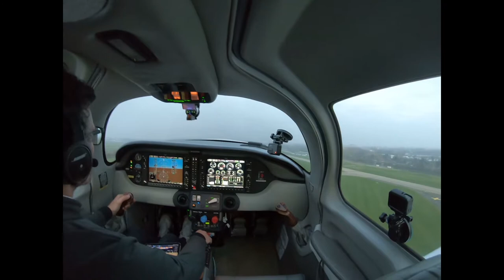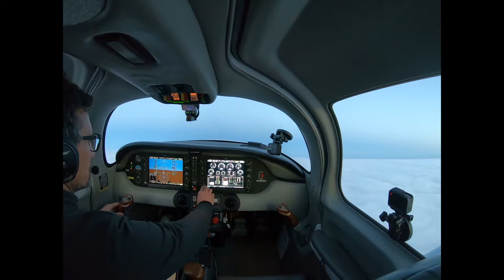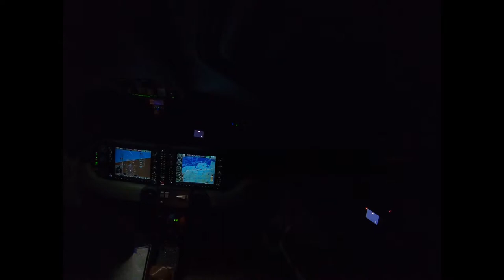Flug von EHRD Rotterdam nach EDDH Hamburg, IFR und Nachtflug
Nachtflug von EHRD nach EDDH